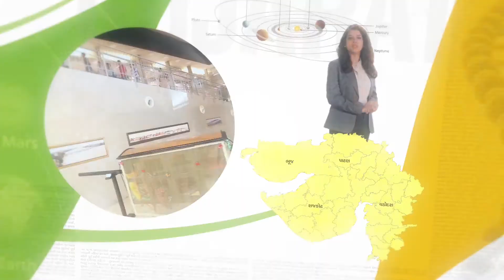Su Khabar Gujarat Ni Shital Shah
Shital Shah, one of the famous entrepreneurs of Gujarat, a successful actress and director, is here on "Shu Khabar Gujarat Ni" to talk about Mehsana City and the towns nearby it. The on goings in the city, the celebration of republic day in Mehsana, the pride of having 5 gift cities, the heritage sight Modhera Sun Temple and many more events.